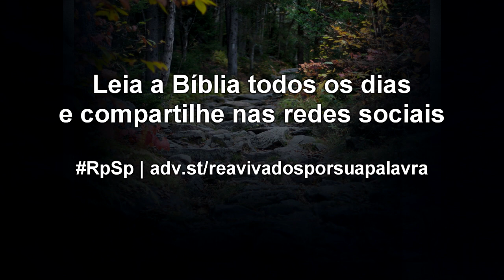Números 31 - Reavivados por Sua Palavra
Os oficiais disseram: "Nenhum de nós se perdeu". Chegará o tempo em que, nas lutas destas vidas, não teremos que perder ou lamentar a morte de alguém. Isso acontecerá na Terra Renovada. Vamos sonhar e nos prepararmos!